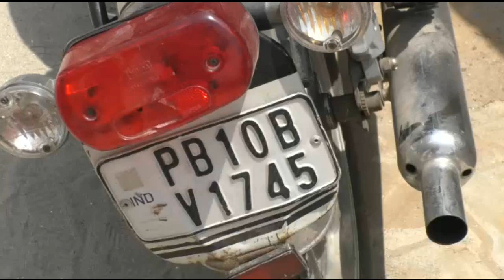लोगो ने पी आर टी सी की बस को लगाई आग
लोगो ने पी आर टी सी की बस को लगाई आग This is the Fox Punjabi International Website and TV Channel .